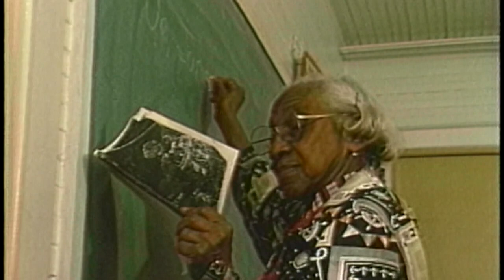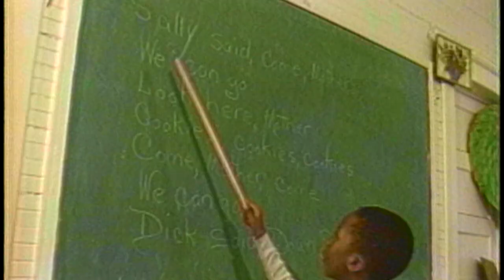Today's Lesson: "I'll Try" - American Story with Bob Dotson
4/10/1987, Pawleys Island, SC (Mrs. Ruby) (School) - On an island off the coast of South Carolina sits an old school with a wooden floor, smoothed by a century of sliding feet.  You’ll hear reading, writing and ‘rithmetic, but this story is about another “R.”  Remembering Miss Ruby, Ruby Forsyth.